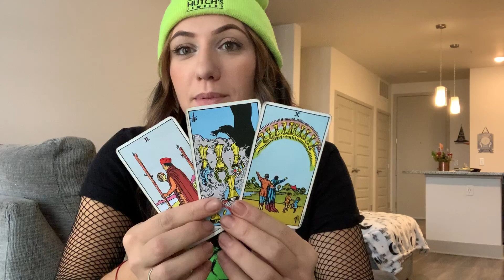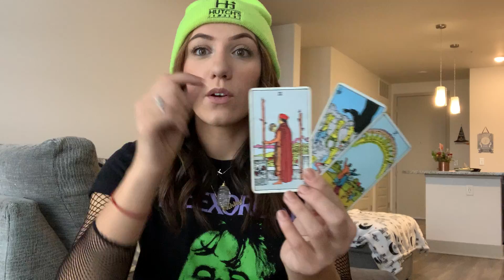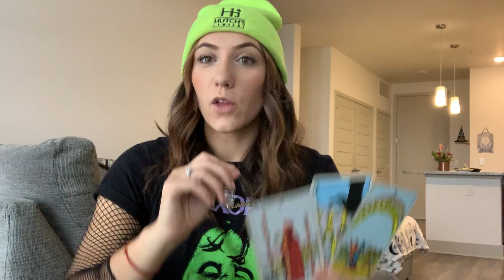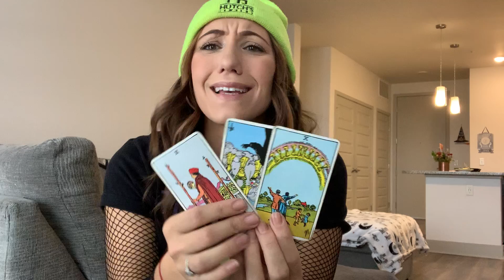Dreams do come true! 111 - Daily Tarot Reading - November 1, 2022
Here's your daily tarot reading for Tuesday, November 1, 2022!

 Ashley Rose